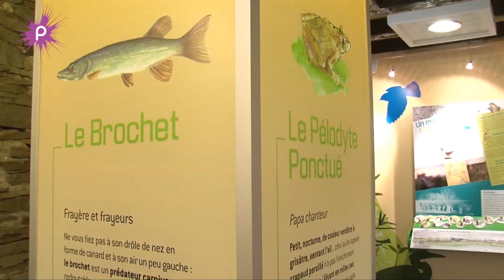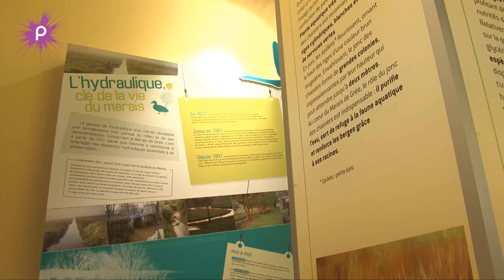La maison du marais de grée